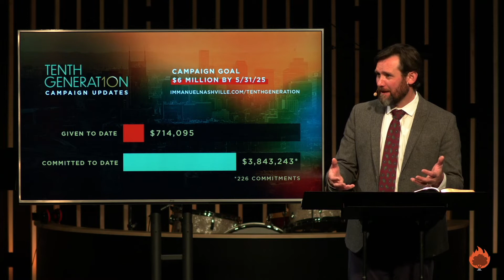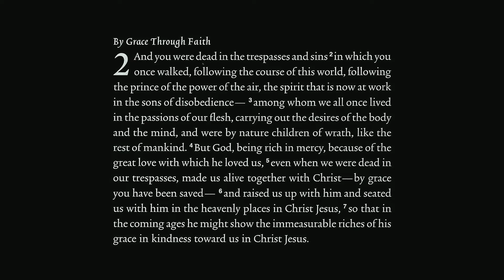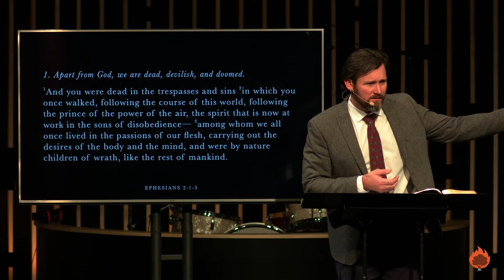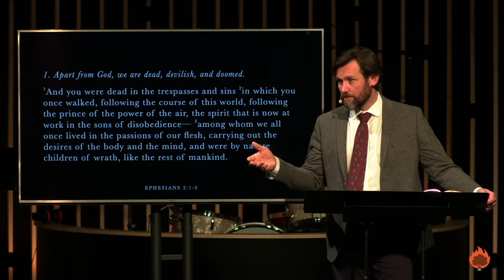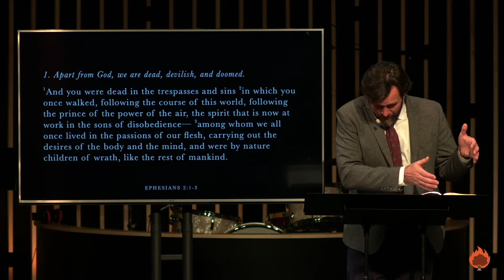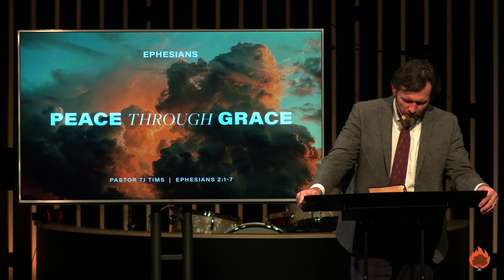10/23/22 - Ephesians 2:1-7 - Sermon (TJ Tims)